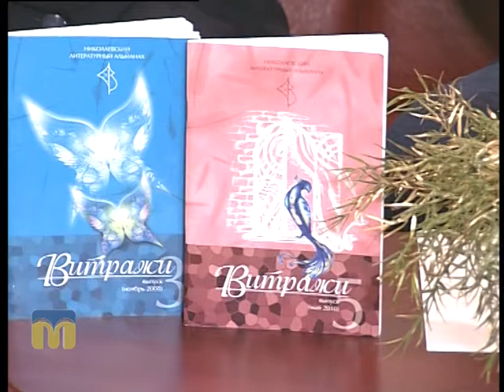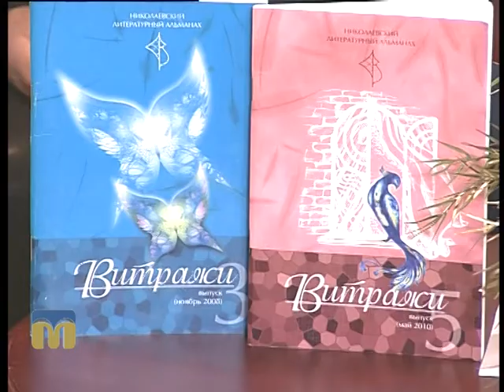Про любов, натхнення і вічні цінності у програмі "Розмова на тему"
Гості програми “Розмова на тему” - поетеса Олена Світла і поет Юрій Соколов.
Велуча — Неллі Толмач.